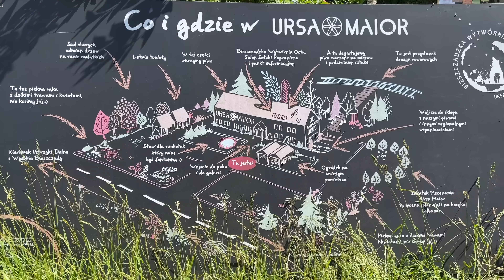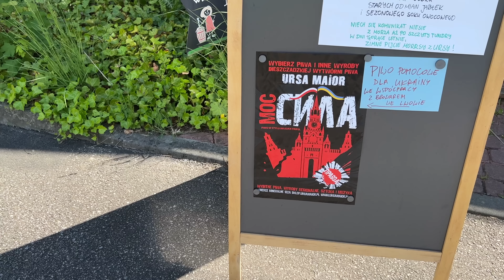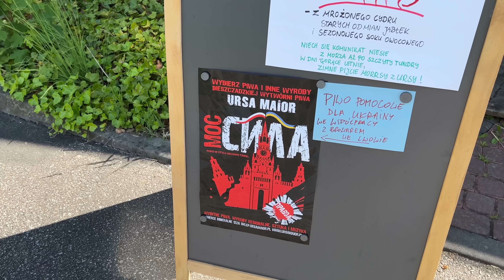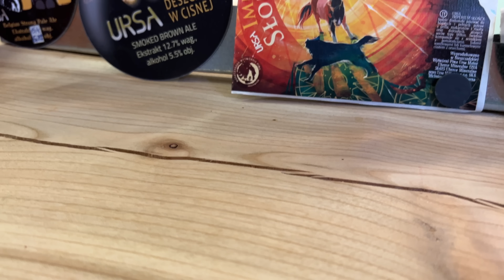Wizyta w browarze Ursa Maior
Tomasz Kopyra z wizytą w Bieszczadzkiej Wytwórni Piwa, czyli w browarze Ursa Maior w miejscowości Uherce Mineralne.